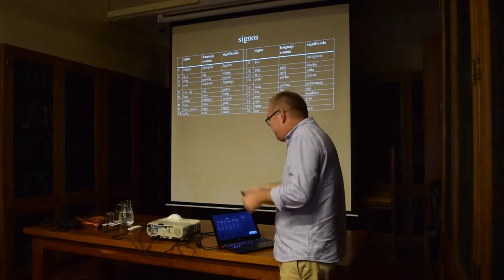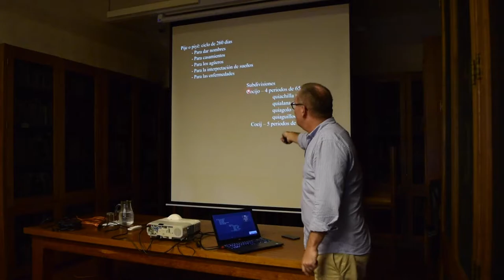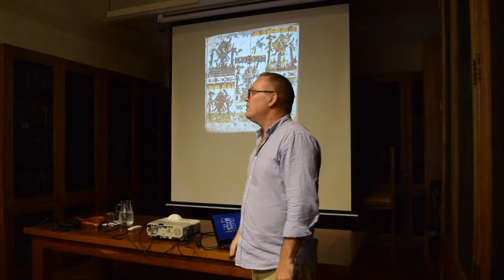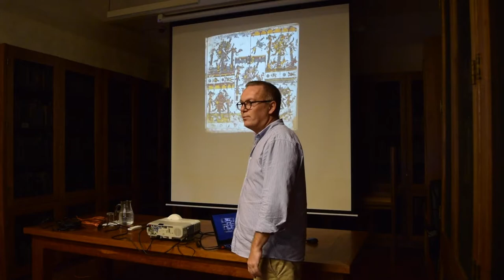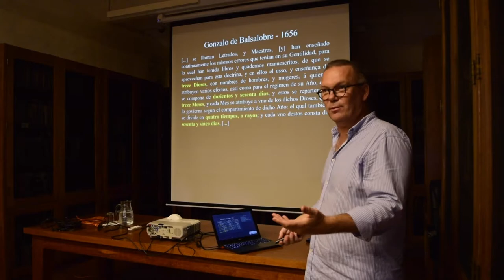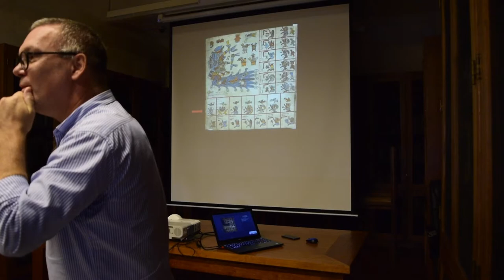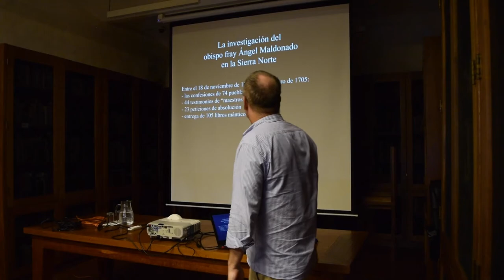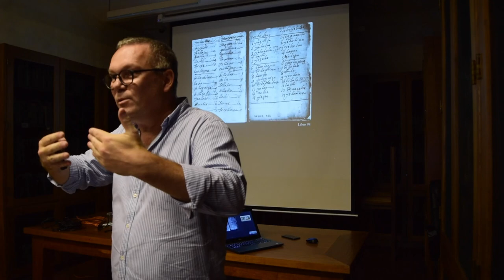CODICES PREHISPANICOS | Calendario Zapoteca (4/4)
Presentación del Dr. Michel R. Oudijk del Instituto de Investigaciones Filológicas de la UNAM, en el Seminario Diálogos Culturales. Organizado por la Dra. Nancy Farriss (Universidad de Pennsylvania) & Dra. María de los Ángeles Romero Frizzi (Instituto Nacional de Antropología e Historia – Oaxaca)

Centro Cultural San Pablo, Biblioteca Juan de Córdova, Sala Antonio Reyes. Verano, 2019. Oaxaca de Juárez, Oaxaca.

Michel R. Oudijk es un filólogo que trabaja con la historia zapoteca a través del análisis de sus documentos pictóricos y alfabéticos. Recibió su maestría y doctorado de la Universidad de Leiden, Paises Bajos, con estudios que típicamente combinan historia, filología, lingüística y antropología. Desde 2004 trabaja en el Instituto de Investigaciones Filológicas de la UNAM. Las bases de su trabajo consisten en relacionar el contenido de los documentos históricos con la cultura de los pueblos indígenas actuales y su paisaje. Esta interacción requiere trabajo de campo y un continuo contacto con los pueblos. La producción académica de Michel R. Oudijk es diversa y va desde la Historiografía zapoteca, hasta La conquista indígena de Mesoamérica, y la Transcripción, traducción y análisis de textos zapotecos coloniales.

Aquí te dejamos un libro del Dr. Oudijk, titulado Conquista de buenas palabras y de guerra: una visión indígena de la conquista.

RESEÑA: Una de las bases para la creación de la corriente historiográfica llamada “Nueva Historia de la conquista “es el estudio de documentos de archivo, en los cuales indígenas reclaman al rey de España privilegios, derechos y exenciones de pagos de tributo. Uno de esos documentos, a cual más importante y asombroso en más de un sentido, es la probanza que relata las conquistas que llevo a cabo don Gonzalo Moctezuma en nombre del rey, pero sin la participación de españoles. El documento pone de cabeza la idea tradicional de la conquista española y retrata a los indígenas como protagonistas de su propia historia en vez de como espectadores de eventos ajenos.

ZAPOTECO.

APÓYANOS